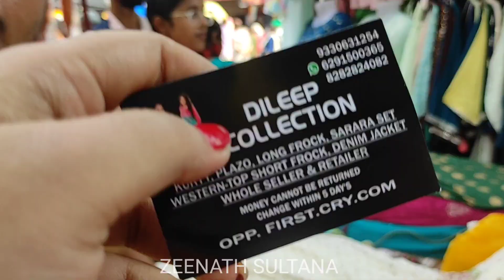Kolkata new market Durga Puja collection 2021|| Sharara , gown, party wear, collection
New market kolkata is the one stop shopping destination for the shopping lovers. You will get different varieties of apparels, accessories, bags, make up, footwears, decorative items, crockery and many more. You need at least a couple of hours to explore the market & find yourself the best items. In this video I am going to give a complete new market kolkata shopping guide. Watch this New market kolkata summer collection 2021 before you visit there.

New Market timing - Monday to Saturday 10am - 8pm
Sunday remains closed

new market
markets vlog
New Market Kolkata after Lockdown
bengali vlog
zeenathsultana